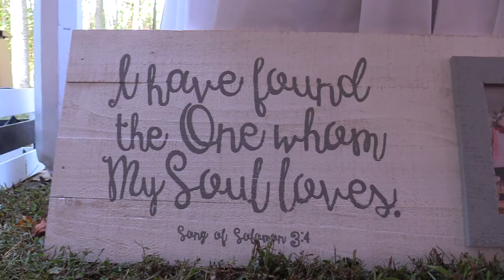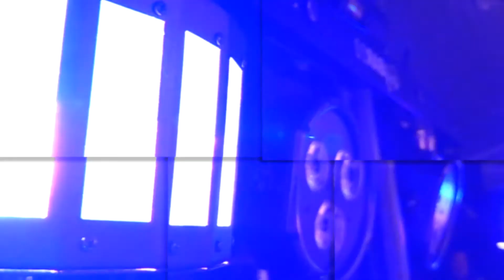Brittany & Bo's Highlight Video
Nothing more authentic than a homegrown wedding, and Brittany & Bo's big day was full of great fun with family and friends. Take a look at some of the moments here!